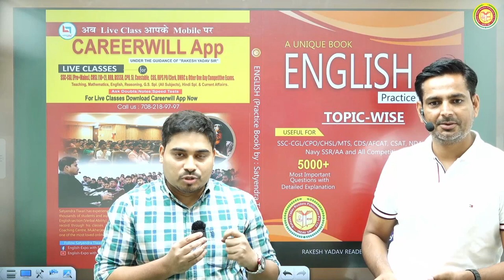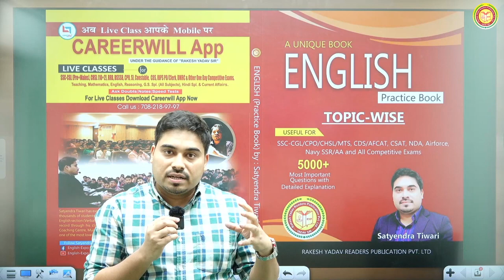English Practice Book || Rakesh Yadav Sir || Satyendra Sir || Review